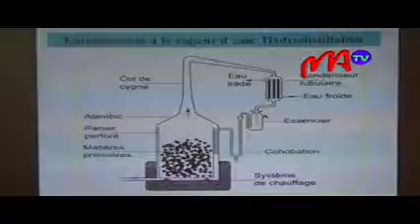14 CHIMIE VERTE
Ambohim-pihaonan'ireo manam-pahaizana manokana momban'ny chimie tetsy amin'ny Colbert Antaninarenina nanomboka androany.Izy ireo izay hitondra ny anjara birikiny amin'ny fapandrosoana ny sehatrin'ny fambolena.